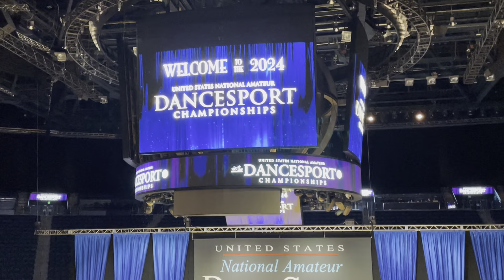Amateur International Standard - Final I US National Amateur DanceSport Championships 2024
BYU Nationals 2024
1. Andrei Cutashevskii & Anna Vasina
2. Samuel Hacke & Katarina Hermanova
3. Bohdan Aleksieiev & Michelle Yiu
4. Nathan Zaytsev & Alice Bankova
5. Denys Savytskyy & Mila Kovalova
6. Roman Shchochka & Marta Tyutyunnyk